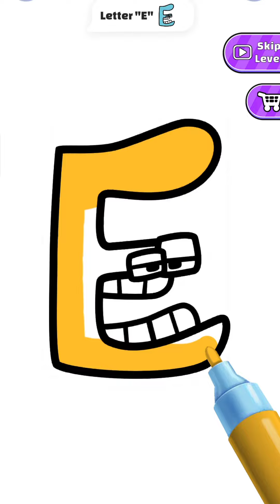Alphabet lore coloring ♥ ALPHABET LORE ♥ Asmr alphabets